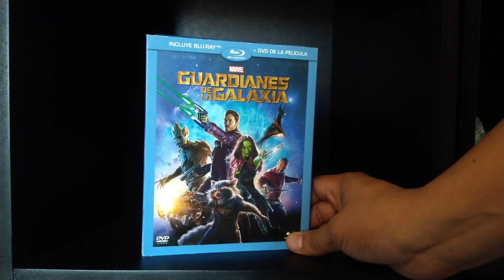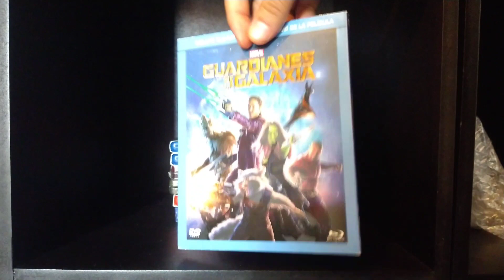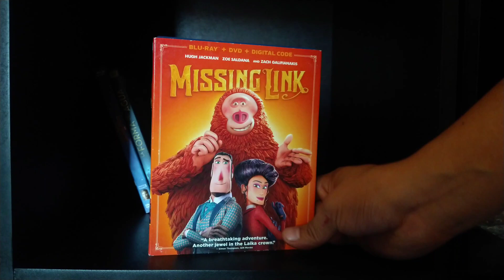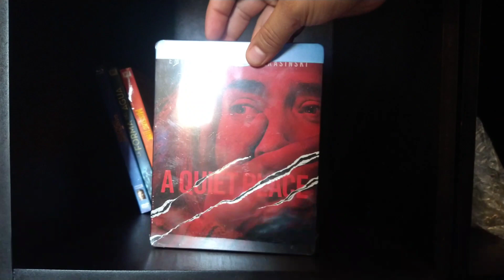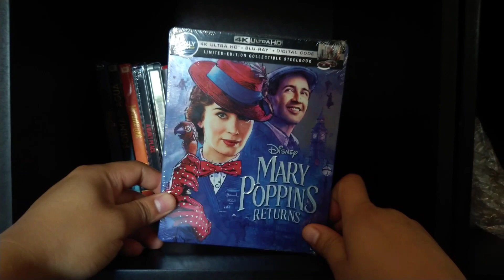¡Compras de películas! | Blu-ray | 4K | Steelbook | Slipcover